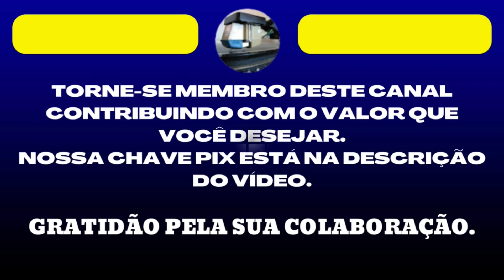Sérgio Reis - Assim é Meu Sertão (1976) - Sertanejo - Saudades Daquele Tempo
IRANILDO FRANCISCO DE AQUINO
CONTA BRADESCO